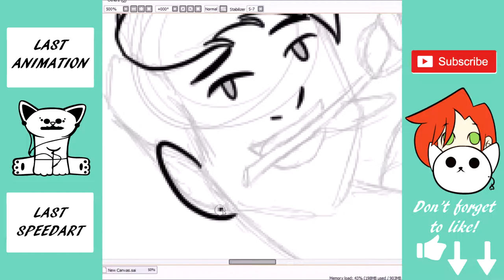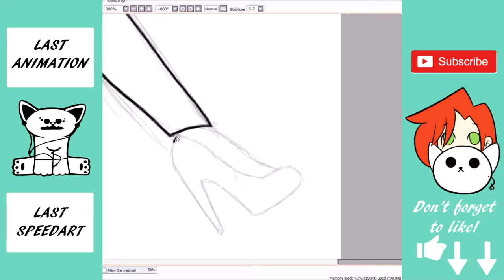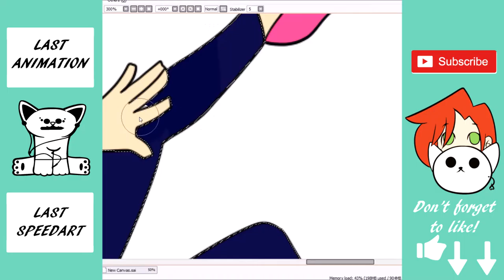Squad-SpeedArt (ft. Pewdiepie, Cryaotic, Markiplier, and Jacksepticeye)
So I wanted to try one of those 'draw your squad' pictures and because I have no friends I decided to make the Youtubers I like something! If you like this, do me a flavor and click that thumbs up!